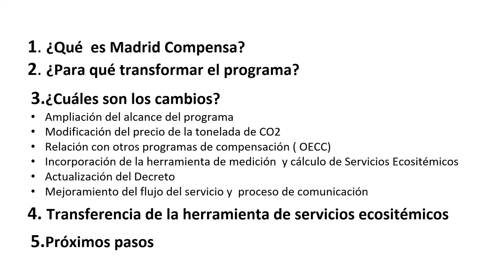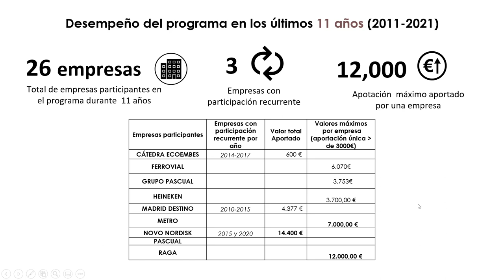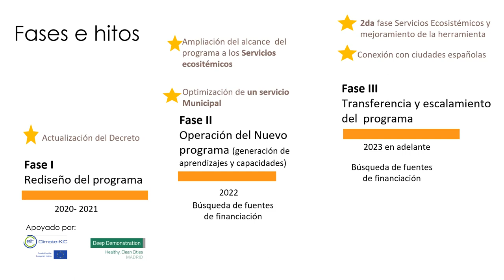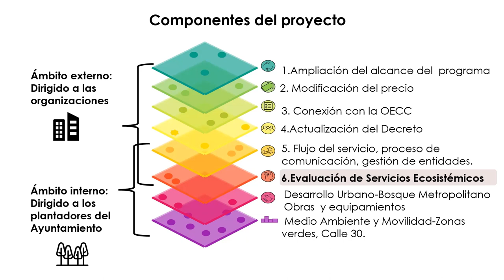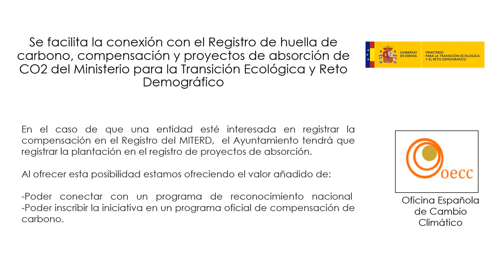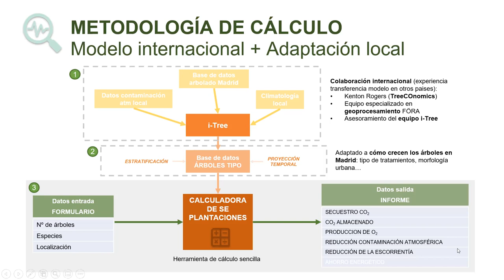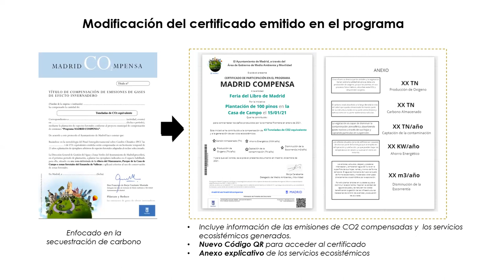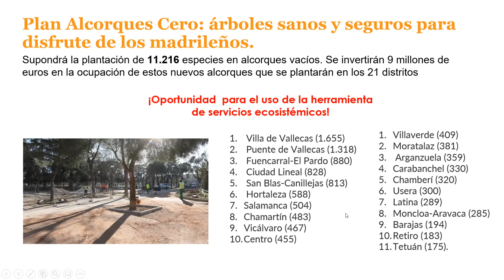Presentación: Madrid Compensa 2.0